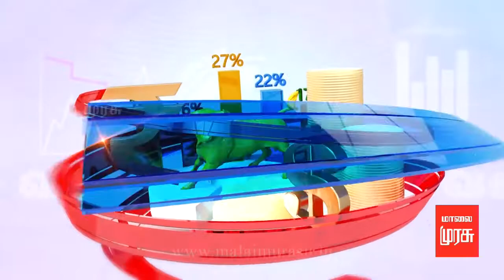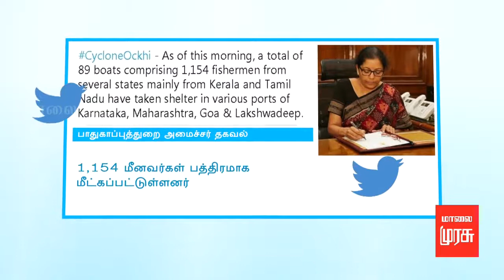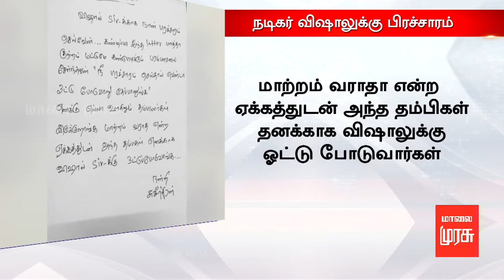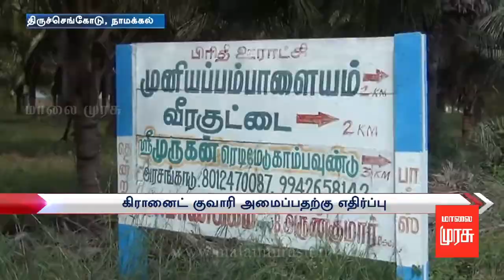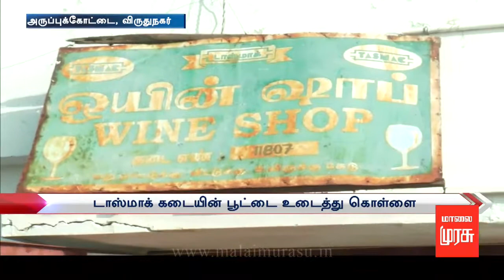5 மணி செய்திகள் | 5'o clock news : 03/12/2017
Evening 5 மணி செய்திகள் | 5'o clock news : 03/12/2017